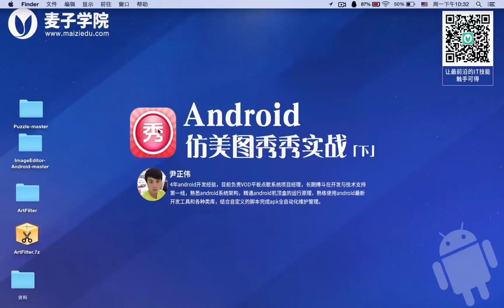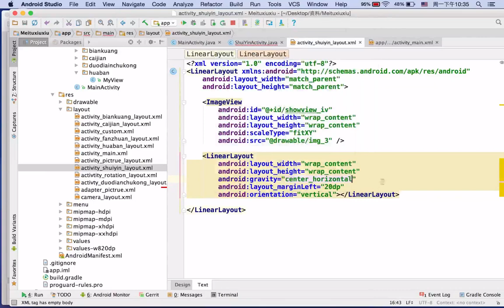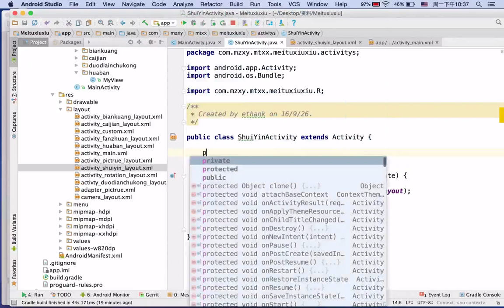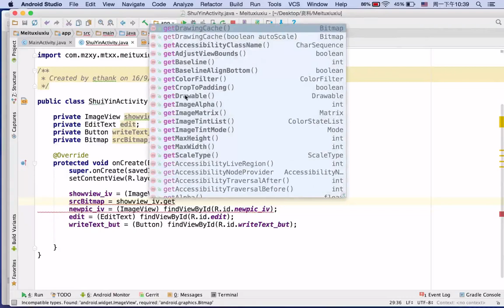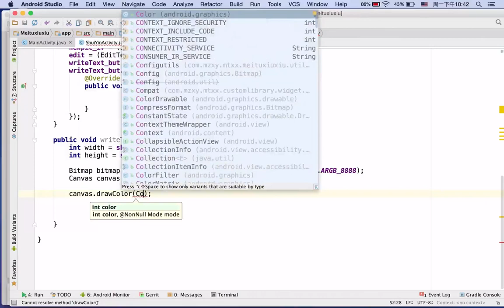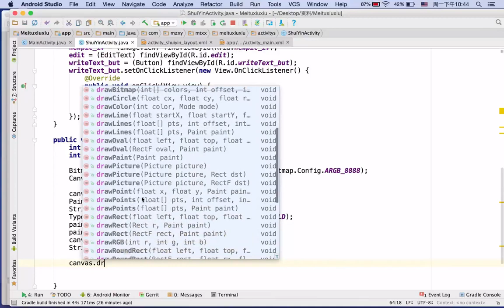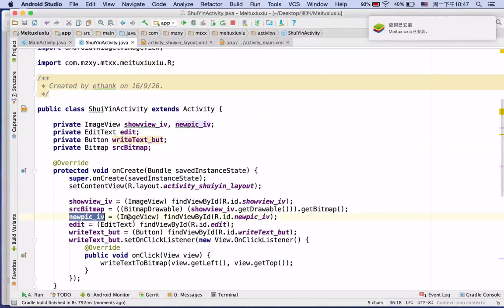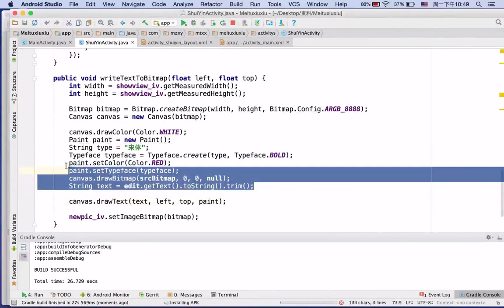Android仿美图秀秀实战 （下）16 文字水印